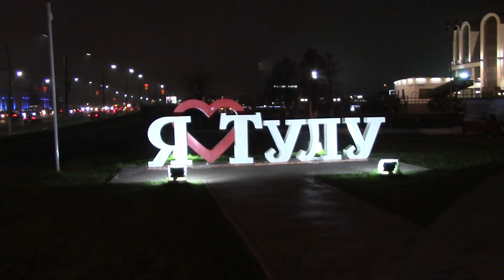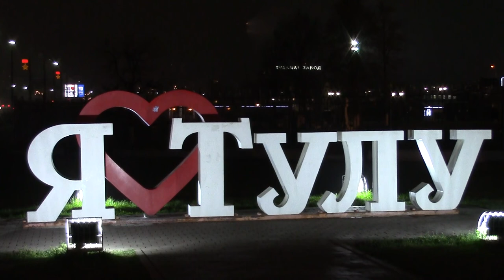2019.11.19 Вечерняя молитва в Туле, набережная реки Упа. Архиепископ Сергей Журавлев. Мир всем! שלום